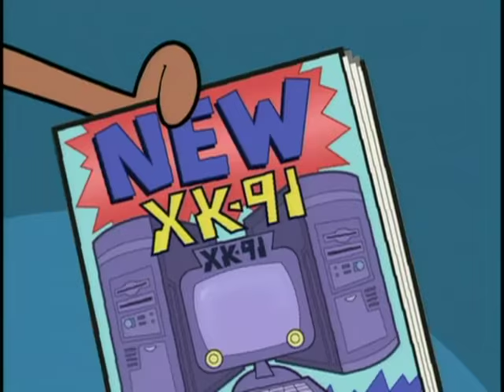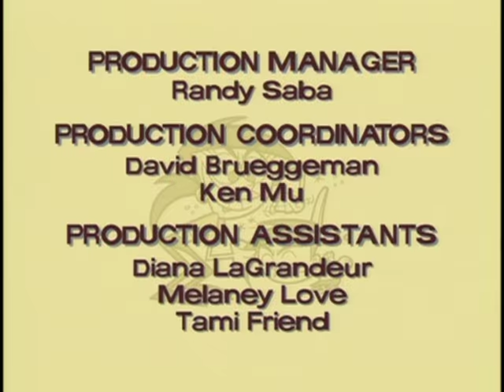The Fairly OddParents - Timmy’s 2-D House of Horror / It's a Wishful Life - Ep. 63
Timmy Cosmo and Wanda are watching a 3-D movie, “It Came From the Haunted Volcano”. When Timmy complains it’s not realistic enough, and wishes for real 3-D lava, Cosmo creates real lava flow that goes spewing out towards Vicky’s house. Timmy could probably stop it in time but he decides not to, hoping that if Vicky’s house is destroyed she will have to move away to South Dakota.